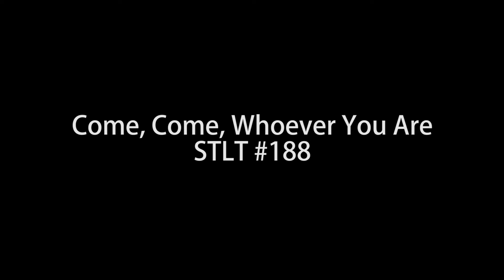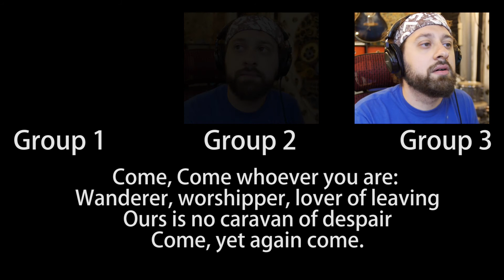#188 STLT Come, Come Whoever You Are